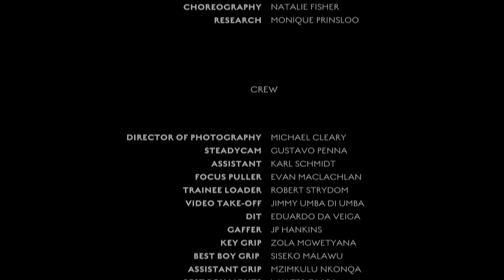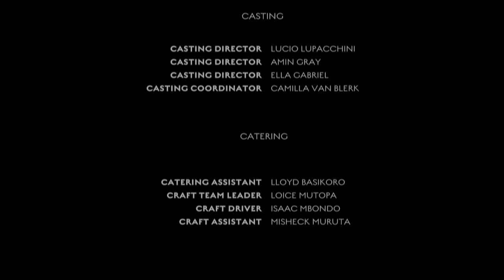Take Me To The Dance (Official Video)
Freshlyground's brand new music video for Take Me To The Dance
Directed by Samuel Coleman
Produced by Giant Films